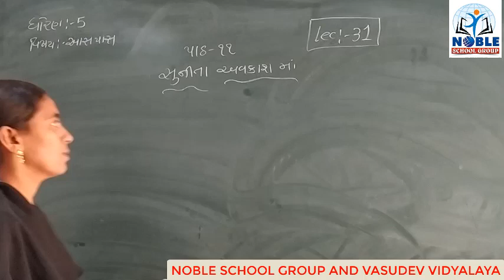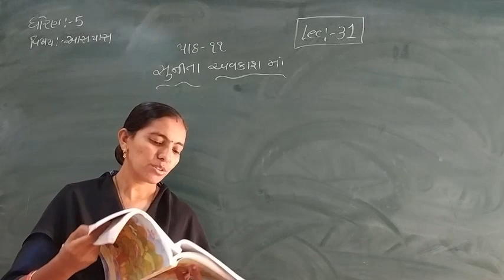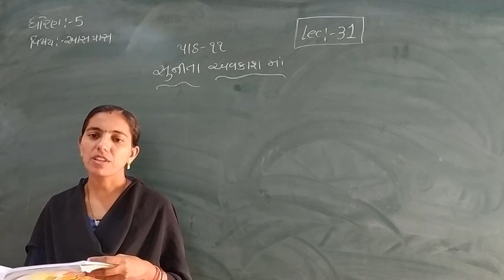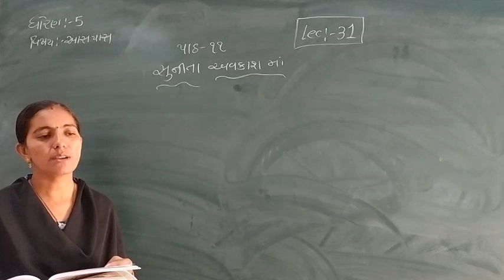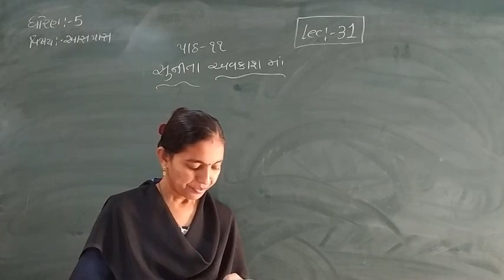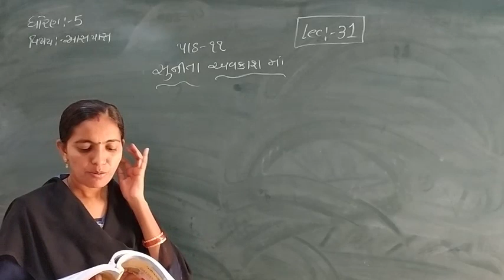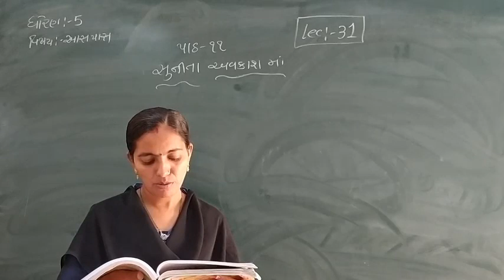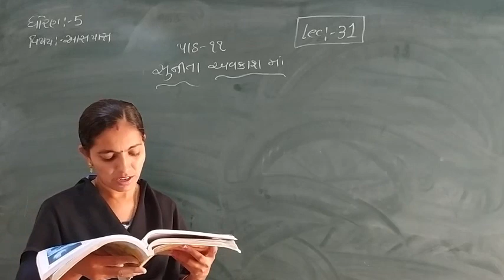Standard - 5 Aaspas Ch-11 Lecture - 31 By rachnamadam